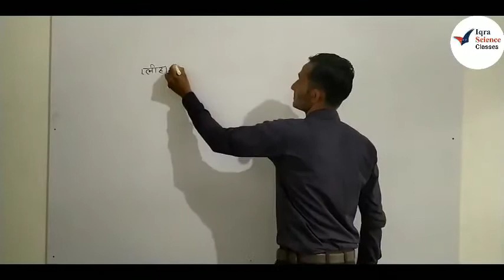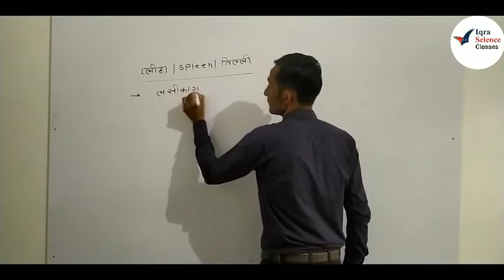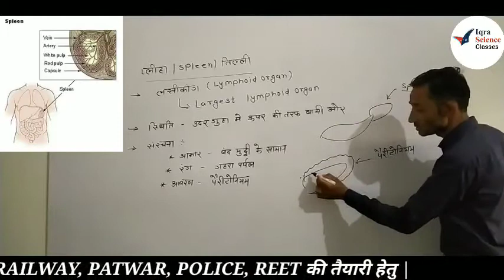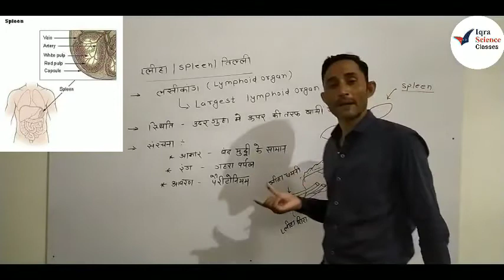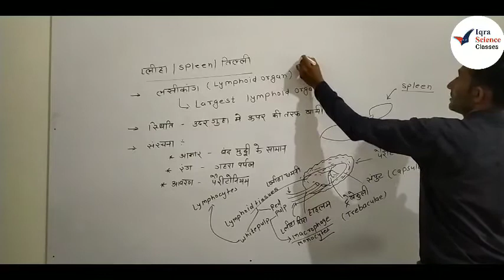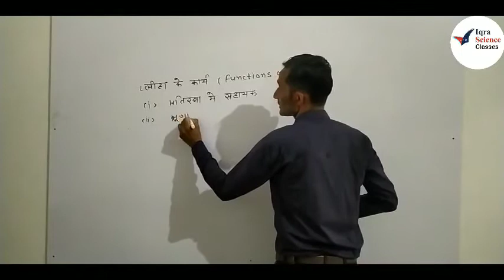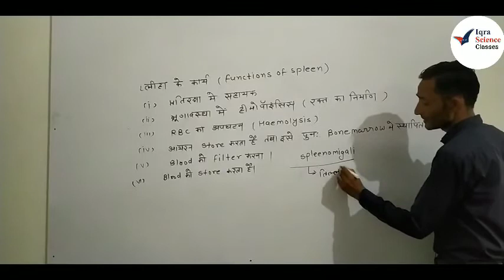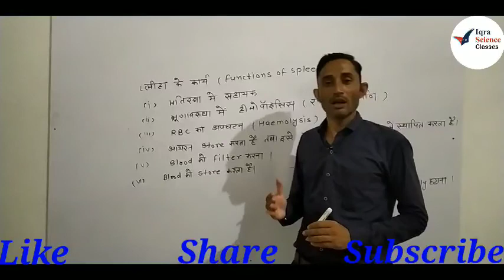What is spleen(प्लीहा/तिल्ली क्या है?)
Spleen is a lymphoid organ which helps in immunity, blood filtration, haemopoisis etc.